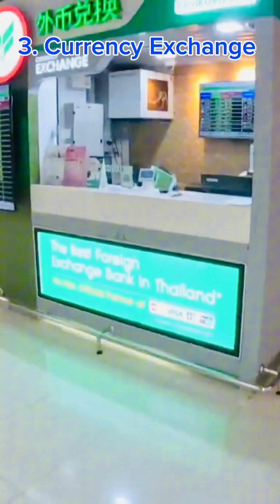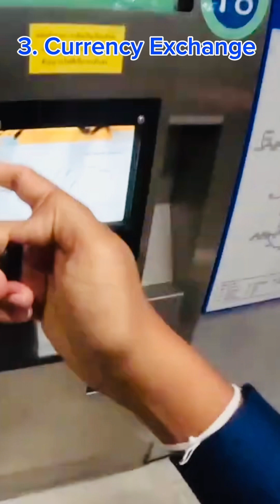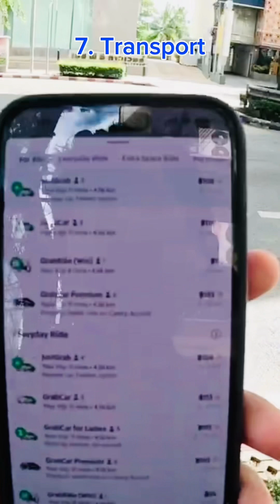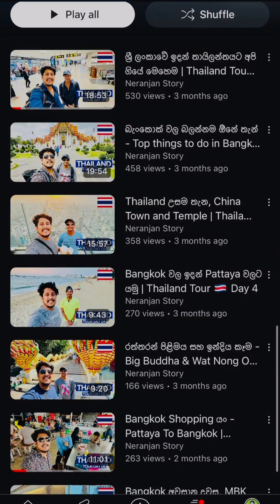Thailand Tour Budget Sinhala 2025 | Complete Travel Guide in Sinhala 🇹🇭💰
Welcome to the first video of my Thailand tour series! 🇹🇭
Planning a trip to Thailand? Here's your ultimate travel guide in Sinhala for 2025, covering everything from budget tips to must-see attractions. Join me as I explore Thailand day by day and share helpful insights to make your trip memorable and affordable.

📌 What You'll Learn in This Video:
- Complete Thailand travel budget breakdown
- Best places to visit and affordable transportation tips
- How to make the most of your trip in 8 days